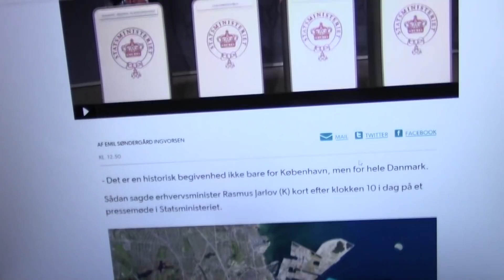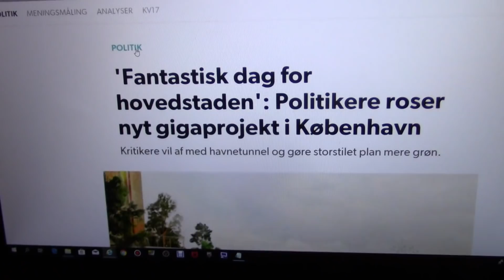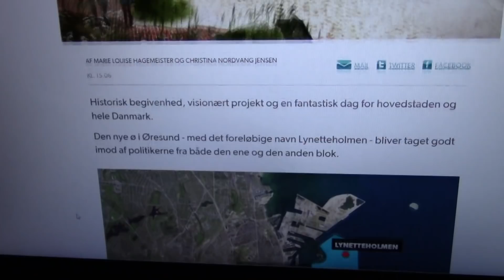MongoTV_1574 - Politik - LYNETTEHOLMEN Er En Dårlig Byggeplan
Lynetteholmen byggeplan er en DÅRLG plan. Det er bare mere privat spekulationsbyggeri og forkromet kontorpaladser og private ejerboliger for superrige i København år 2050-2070. Der vil stadig været 30 ÅRS ventetid på de måske ca. 5.000 Almene leje boliger der måske kommer engang år 2050 eller år 2070, hvis de skal udlejes via DAB,KAB, AKB eller Lejerbo/Bo-Vest i København, hvor der nu er 20-30+ ÅRS ventetid på små 2-3 rum boliger.